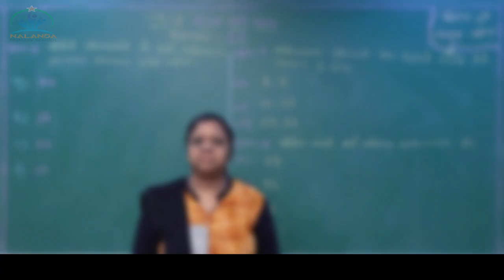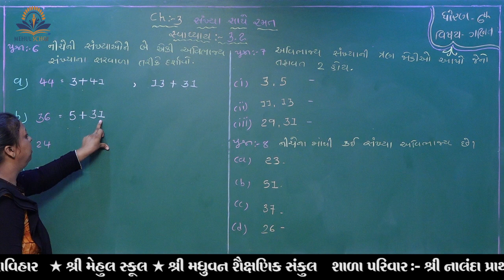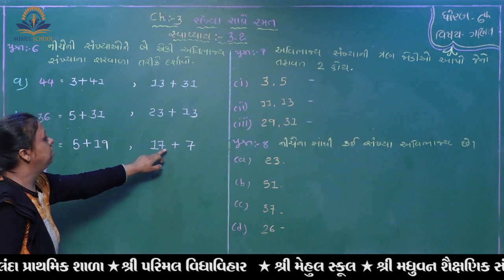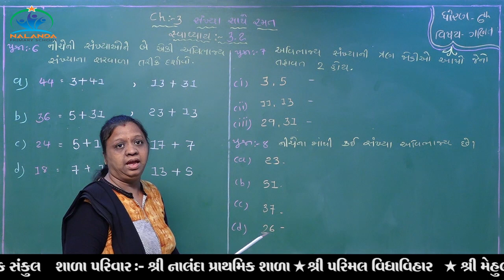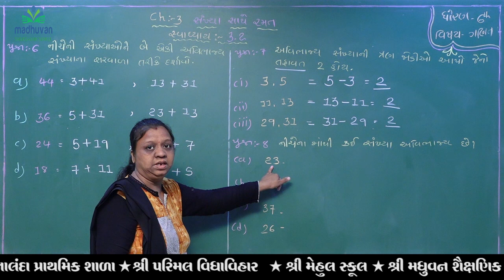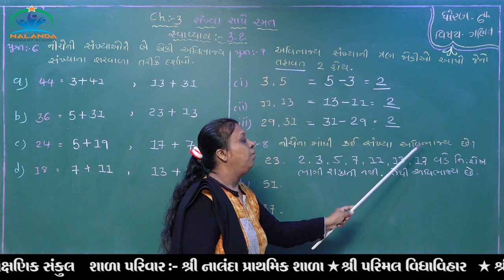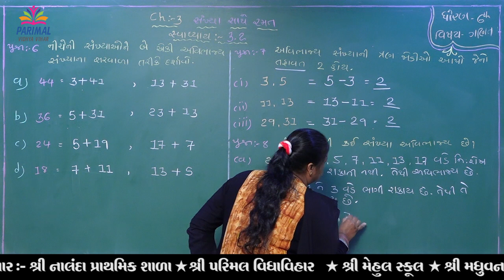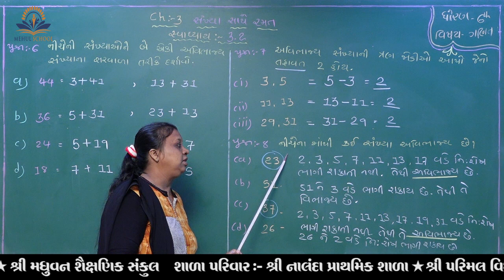Std. 6 Subject : Maths Dt. 17-09-2020